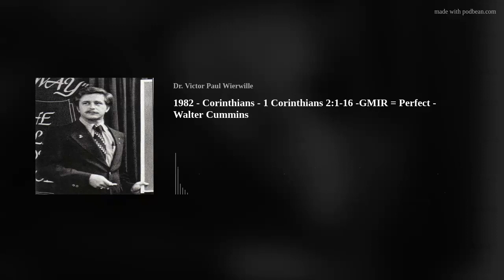1982 - Corinthians - 1 Corinthians 2:1-16 -GMIR = Perfect - Walter Cummins